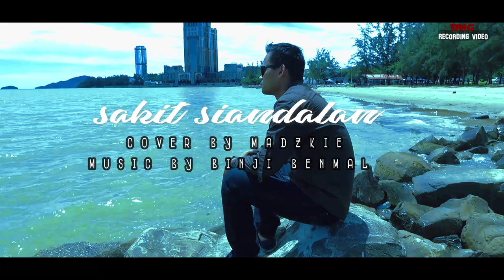Sakit siyandalan by madzkie boy